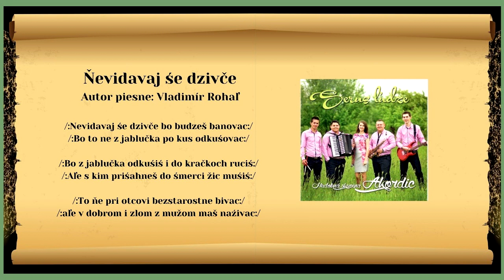AKORDIC, Ňevidavaj še - hudba Vladimír Rohaľ - text ľudový, Pil som, ľudová, Videorohaľ